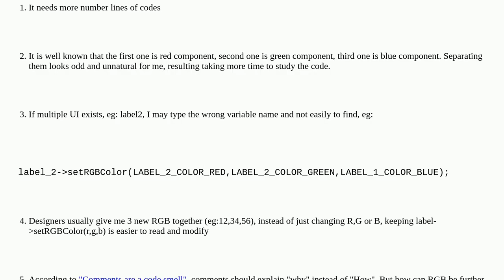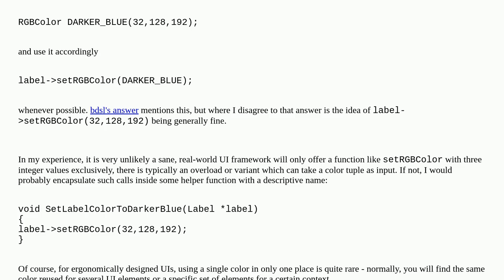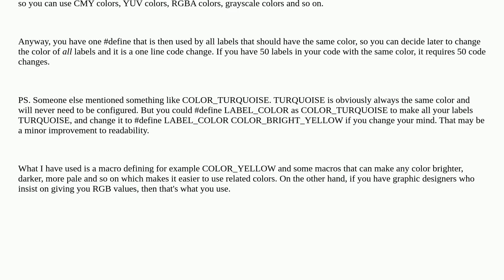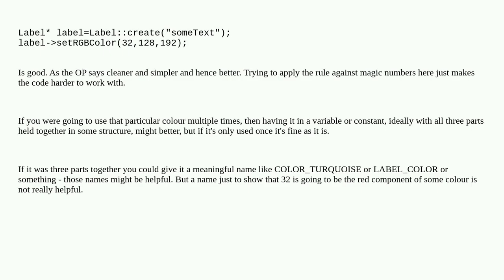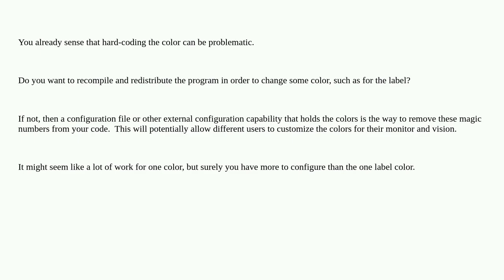Softwareengineering: Is setRGBColor(32,128,192) a valid use of magic number?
Is setRGBColor(32,128,192) a valid use of magic number?

A special thanks goes out to the community

  constants code-quality coding-style comments color